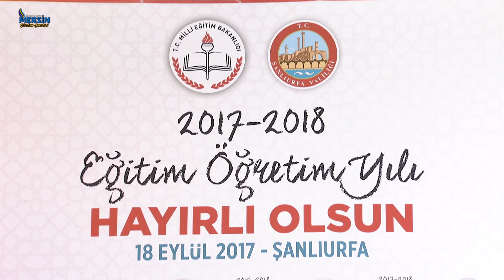Başbakan Binali YILDIRIM 2017-2018 EĞİTİM - ÖĞRETİM YILI AÇILIŞ TÖRENİ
Başbakan Binali YILDIRIM 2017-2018 EĞİTİM - ÖĞRETİM YILI AÇILIŞ TÖRENİ HACI ABDURRAHMAN ÖZDEMİR ORTAOKULU - ŞANLIURFA